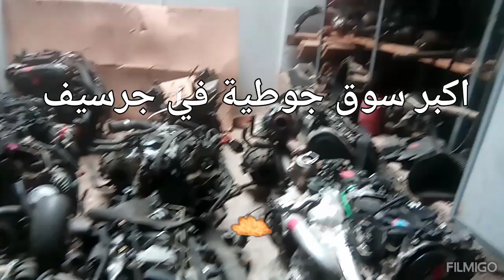هميزات في جوطية جرسيف